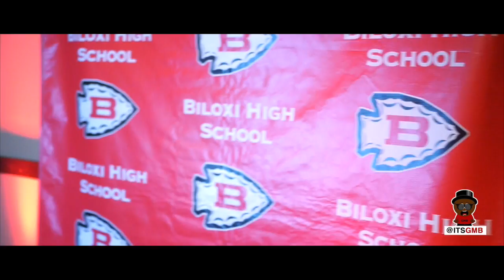Biloxi HIgh School Class of '86 30 Year Reunion by DJ GMB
Biloxi High School Class of 1986 30 year Reunion at IP Casino Resort Spa​. Film by Dj GMB​ @itsGMB

VIDEO IS FOR PROMOTIONAL USE ONLY